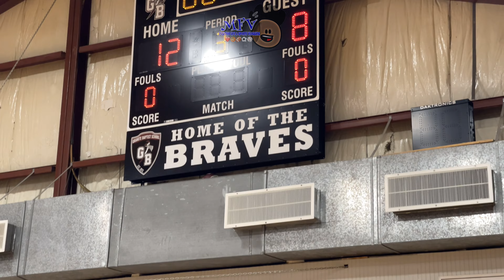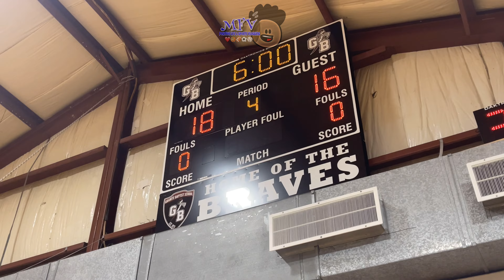🏀🏀 Youth Basketball Ft Coach E Episode 2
🏀🏀 Youth Basketball Ft Coach E Episode 2 | Granite Baptist | Positive Basketball.  MFV (MillerFlowVlogs) returns to Granite Baptist School to see his son coach the Little Braves basketball program for their elementary school students. Younger students face off in color coded teams, blue, red, orange, and green while coached by varsity players from both boys and girls teams. Given a full court, these young ones battle it out in some positive basketball fun. LOCATION: Granite Baptist School 7823 Oakwood Road Glen Burnie, Md 21061. 😊 the vid!!!

SKIP TO GAME HIGHLIGHTS HERE:

0:00 - Intro
0:46 - Game 1
5:22 - 1st Overtime
7:07 - 2nd Overtime
8:41 - Game 2

Administrator: Pastor Lui Rossie